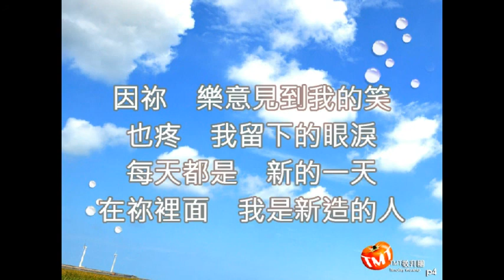TMT-唯一的力量 每天感謝 Givethanks Always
歌名：每天感謝 Givethanks Always　詞曲：孫念寬

萬里無雲　我感謝主
賜我活力的陽光
鳥雲滿佈　我感謝主
灑下滋潤的雨水

生活平順　我感謝主
有祢權能的遮蓋
傷心疲憊　我感謝主
我願意接受試煉

無論什麼事
都有祢的美意在裡面
我要心存感激
我要不停讚美

因祢對我這麼這麼好
我要每天每天感謝
釘上十架　只為把我贖回
我要無時無刻感謝

因祢樂意見到我的笑
也疼我流下的眼淚
每天都是　新的一天
在祢裡面
我是新造的人